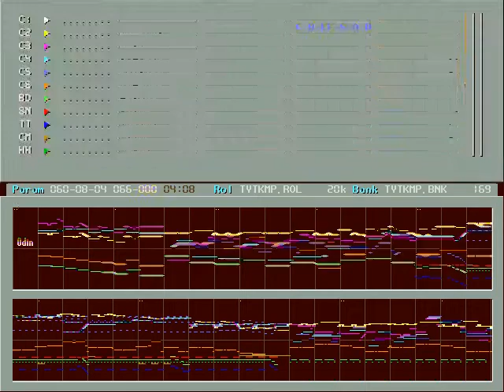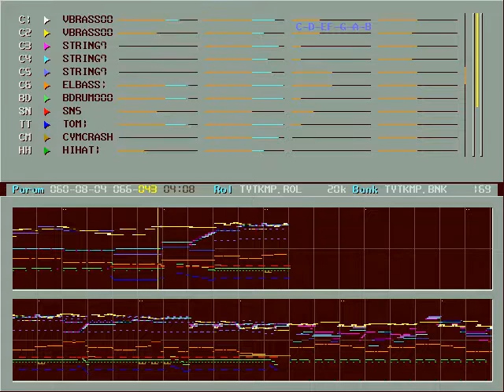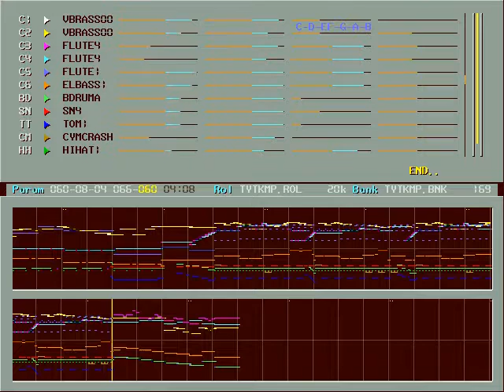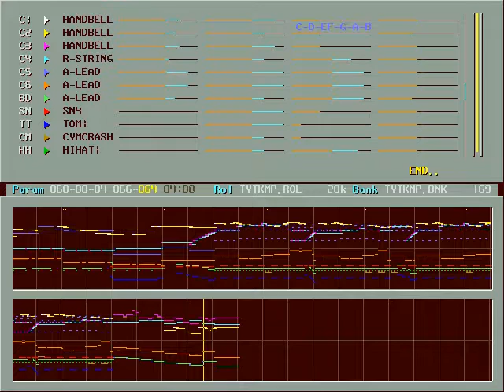내 아픔 아시는 당신께 (To you who know my pain) OPL2 cover by theodin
Found it from Korean BBS. Creator is theodin. Cover for OPL2(YM3812) FM sound and recorded for Nuked OPL3.

80's Korean Pop, sung by Ha-Moon Jo(조하문).